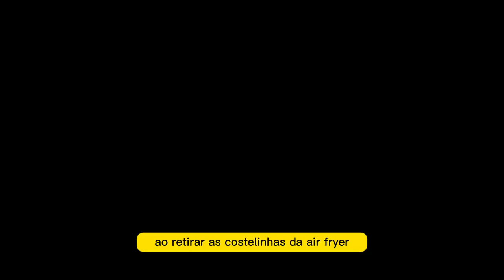Costelinhas de porco na Air Fryer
Um prato delicioso rápido e fácil de preparar